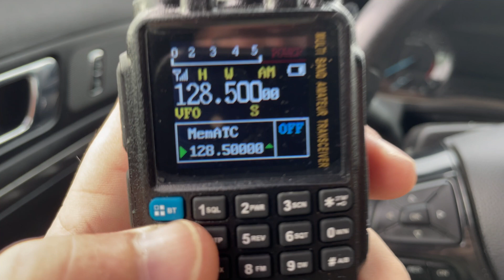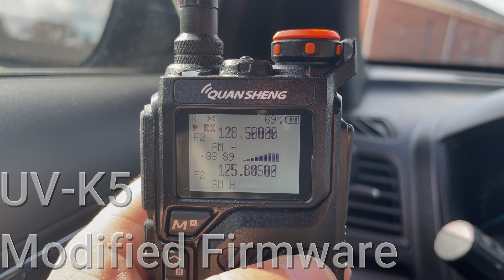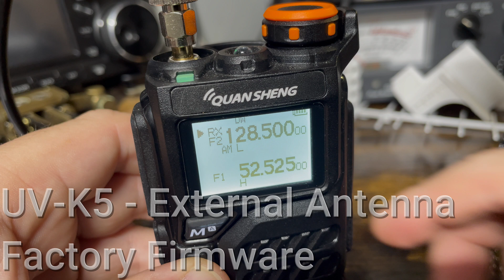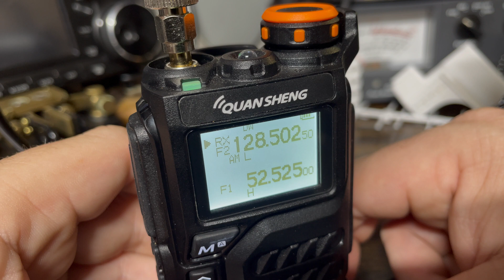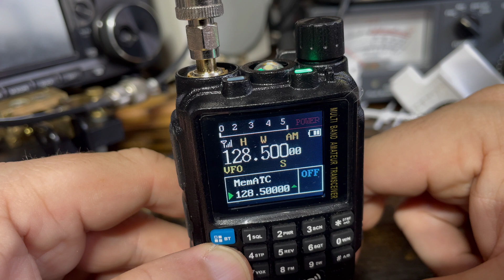UV-K5 A36plus Unnamed AirBand | Which one would you favor?| Ham Radio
I decided to sit down and record air traffic on 3 different brand HT's in the budget range that advertise having AM Air Band receive.  Some of these radios are horrible at it out of the box, some do decent, and a community of programmers have help fixed some of it with new firmware, and a viewer suggesting simply a slight frequency shift.

🔋Extended battery TBL-12

My channel is about Ham or Amateur radio and other two way radio products. I invite you hangout in the shack with me as I cover stuff such as Live streaming while on the radio so you can hear what your signal sounds like at my station, news or reviews on radios, gadgets, etc I use in my shack, and projects, or tinkering I call it, where I'm making something from scratch or attempting to repair something hoping it don't end in smoke.

 ⏯ OTHER HAM RADIO CHANNELS YOU CAN FIND ME ON

                               New Albany, MS 38652

Some links could be Affliate links where I make a small commison from purchases at no extra cost to you.